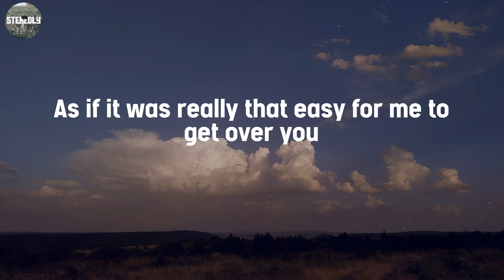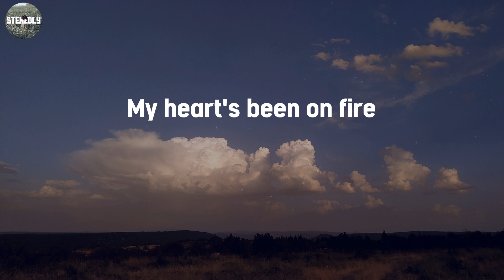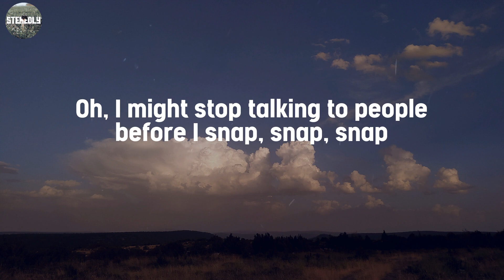SNAP - Rosa Linn / Lyric Video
Lyric Video / SNAP - Rosa Linn

Lyrics:
Oh-oh-oh-ooh
'Cause I might snap
Oh-oh-oh-ooh
Oh-oh-oh-ooh (snap)
Oh-oh-oh-ooh (snap)
Get out of my heart
Oh-oh-oh-ooh